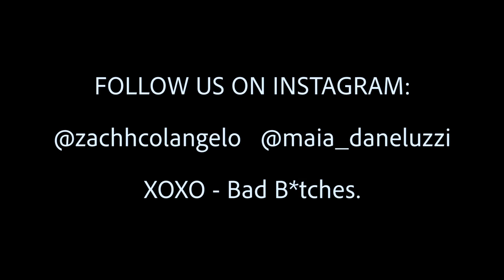Hi World! Introducing Me! Part 2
HIEEEEEE!

We have appreciated all of the love & support, this is ONLY the beginning! Please keep watching to see what's in store because BISH, you won't want to miss a single moment.